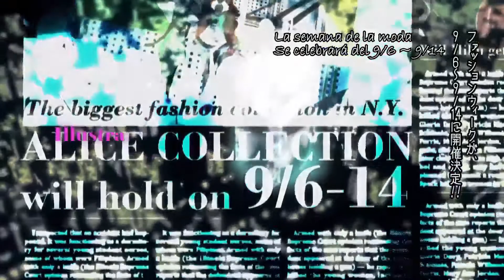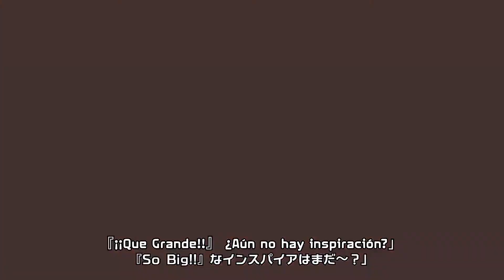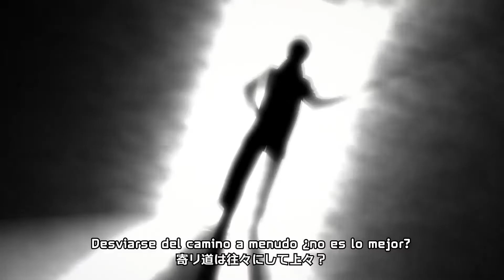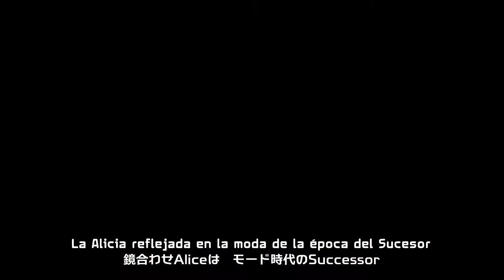【VOCALOIDS10】Alice In N.Y【VOCALOIDカバー】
Voice: LEN: FUKASE V4
RIN: MAYU V4
MEIKO: Megpoid Adult V4
KAITO: VY2 V5
GAKUPO: Gackpoid Power V4
GUMI: MEIKO Power V3
IA: KAITO Straight V3
MIKU: Kagamine Rin Power V4X
LUKA: Otomachi Una Spicy V4
MAYU: IA ROCKS V4

VSQx: Lusifer/Sahara